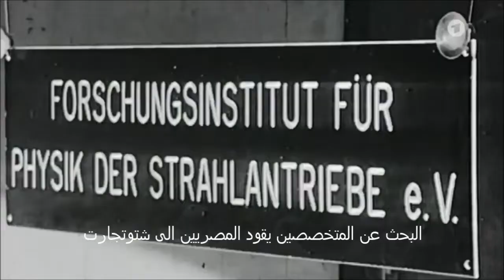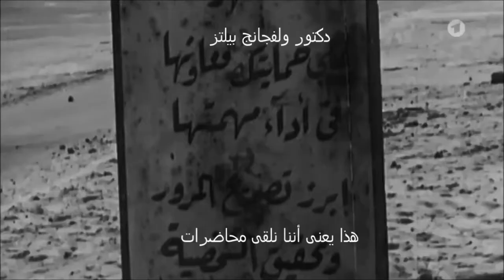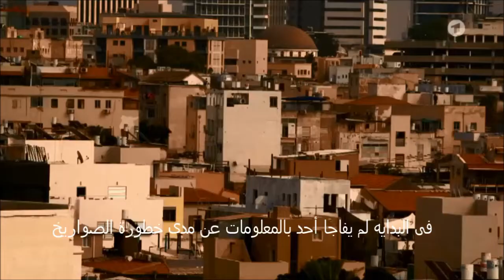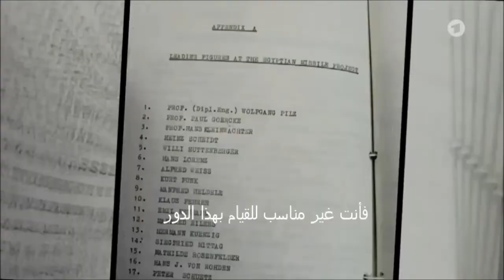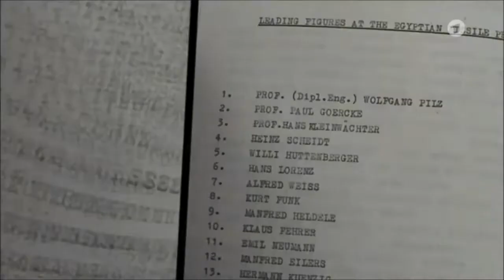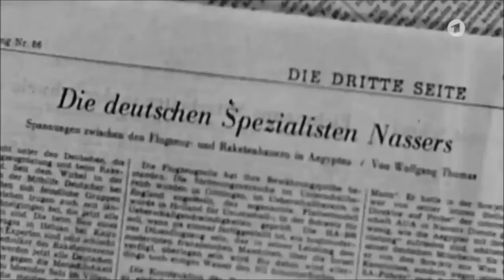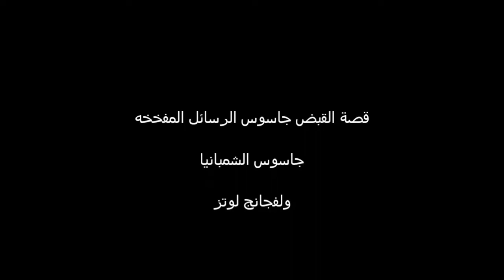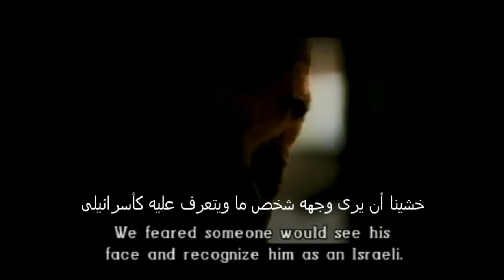الموساد ومشروع الصواريخ المصرى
مابين الأشاده والسخريه ينقسم المصريون بشده حول مشروع ناصر الصاروخى فى الستينات
عندما نتعرف على رؤية الاطراف الأخرى الفاعله فى المشروع والتى تحالفت من أجل أجهاضه فقد يساعدنا ذلك على تقييم أكثر دقه ومصداقيه
هذاالفيديو تجميع لوثائقيات أسرائيليه و ألمانيه وأمريكيه تتناول الجوانب العسكريه والسياسيه والأعلاميه والمخابراتيه لهذا المشروع